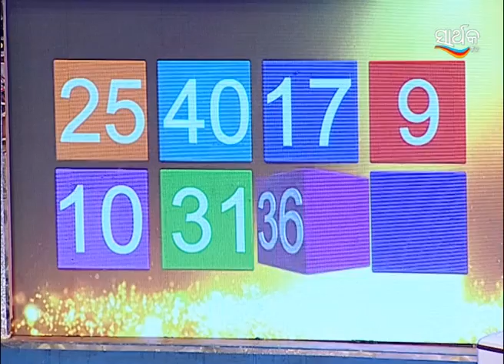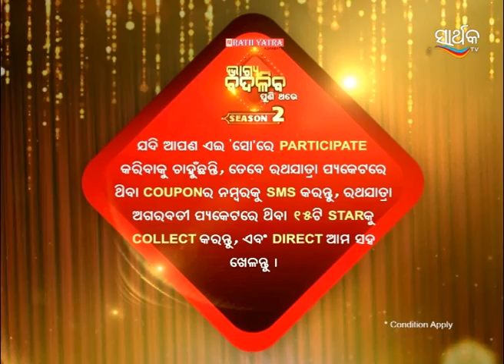Bhagya Badaliba Puni Thare Season 2 | Odia Serial | Full Ep - 16 | Zee Sarthak